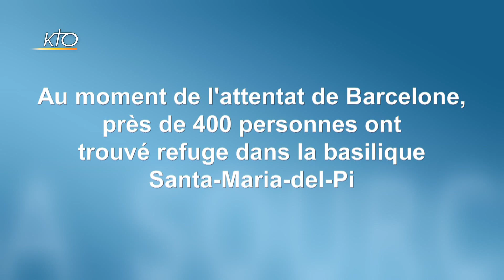Attentats en Catalogne : Prière et proximité des chrétiens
Après les attentats de Barcelone et Cambrils ce jeudi 17 août 2017, qui ont fait au moins 14 morts et plus d'une centaine de blessés, des chrétiens sur place font part de leurs réactions. Geoffroy, un paroissien de Barcelone, a vécu la minute de silence en hommage aux victimes dans son entreprise ce vendredi. Le Père Gaietà de Casacuberta, recteur de la Basilique Santa Maria del Pi qui se trouve à immédiate proximité des Ramblas, revient sur l'accueil des personnes présentes dans le quartier au moment de l'attentat.
Actualités du 18/08/2017.